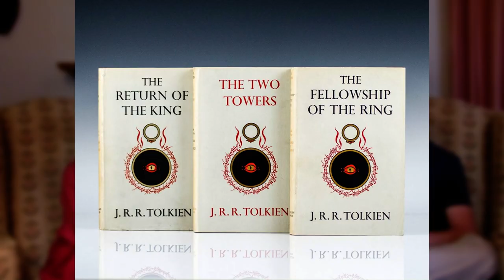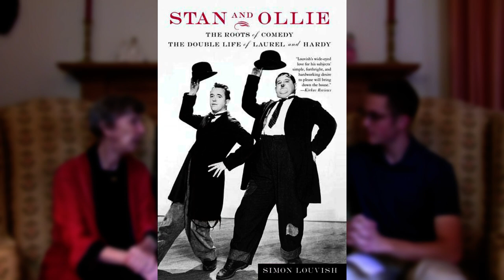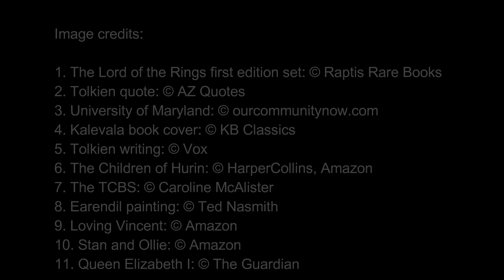History Bites: A Conversation with Dr. Verlyn Flieger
Dr. Verlyn Flieger is one of the greatest scholars on J.R.R. Tolkien and British literature. A professor for almost forty years, she has written several books on Tolkien, edited previously unpublished books by him, and has traveled to England, Wales, Norway, Finland, Sweden, Italy, and Germany to speak at conferences on Tolkien.

I was so excited to chat with Dr. Flieger about her illustrious career and our mutual favorite author, J.R.R. Tolkien - the British gentleman who wrote The Lord of the Rings!